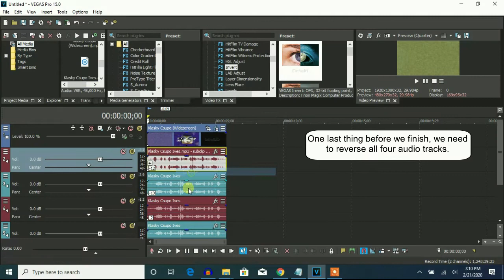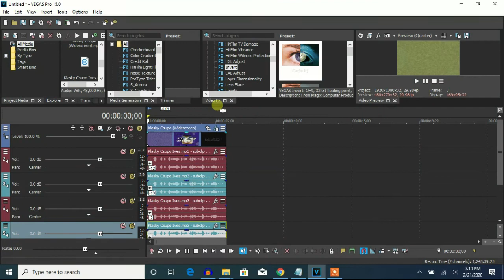How To Make G-Major 132 (V2) On Vegas Pro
Edited on Friday, February 21, 2020, 9:52:14 pm
Again Edited on Friday, February 21, 2020, 9:53:30 pm

Let's learn how to make G-Major 132 (V2) on Vegas Pro.

(Formulator V47 + G-Major G-Major 9 (V2) (G-Major 9 by Rj Kumar)

Oh, G-Major 132 (V2) is made by "Somebody Else", who is Ashton Alexander.

Instructions:

Step 1: You'll watch the video on how to make G-Major 132 (V2)'s video effect.

Step 2: You will get a link to get the "Ives" soundtrack..

or